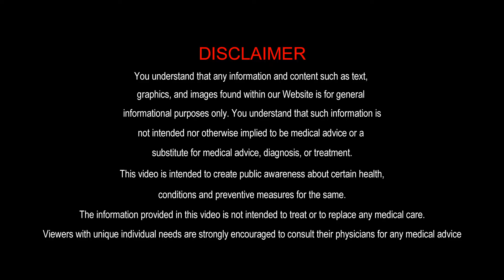How to get safe Abortion??? I Dr.Krishnaveni I Krishna Hospital, Sattur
Dr.Krishnaveni
Obstetrics & Gynaecologist
Sattur

Medical abortion is a procedure that uses medication to end a pregnancy. A medical abortion doesn't require surgery or anesthesia and can be started either in a medical office or at home with follow-up visits to your doctor. It's safer and most effective during the first trimester of pregnancy.

Having a medical abortion is a major decision with emotional and psychological consequences. If you're considering this procedure, make sure you understand what it entails, side effects, possible risks, complications and alternatives.

Our Address:
Krishna Hospital
No. 377, Sattur Main Rd,
Sattur, Tamil Nadu 626203